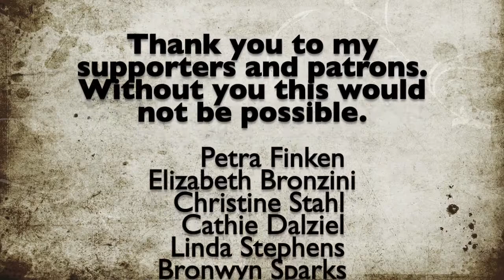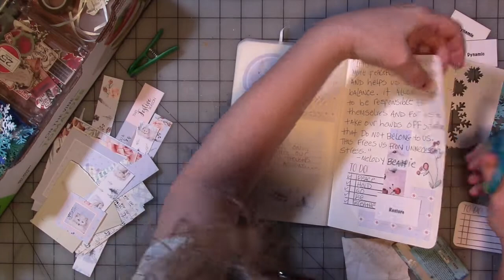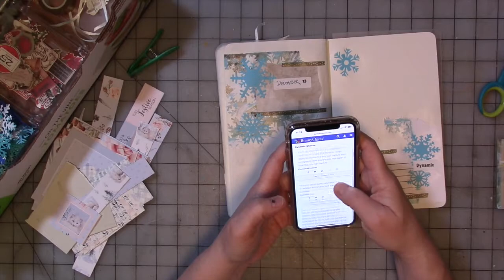December Daily Affirmations Journal Part 14